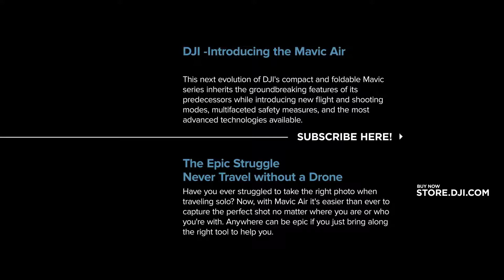The Reason Why You Need a Drone to Travel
Have you ever been too distracted trying to take a good photo that you almost missed out your romantic moment? Sometimes it can be a challenge to do both.
Now, with Mavic Air you can capture a moment and be in the moment at the same time.